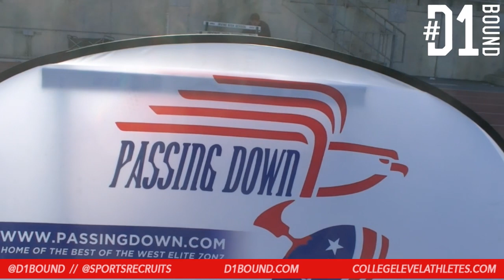Passing Down 'Best of The West 8' Mixtape: 2017 Official D1Bound Highlight Video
JT Daniels leads BSN Sports (Mater Dei) to the title. Passing Down 'Best of The West 8' Mixtape: 2017 Official D1Bound Highlight Video.